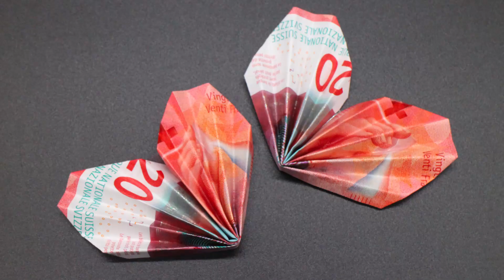Geldscheine falten 'Herz' für Valentinstag, Muttertag, Geburtstag, Hochzeit & Weihnachten [W+]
In diese Video zeige ich dir, wie man dieses Herz aus Geldscheinen falten kann. Es ist ganz einfach und du kannst so hübsch Geld auf den Valentinstag, Muttertag, Geburtstag, Hochzeit oder Weihnachten verschenken.